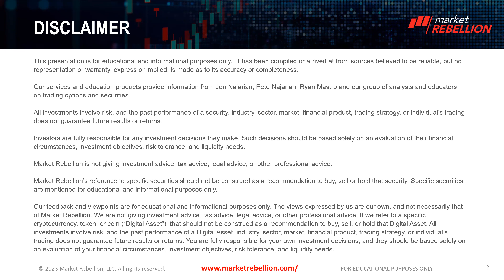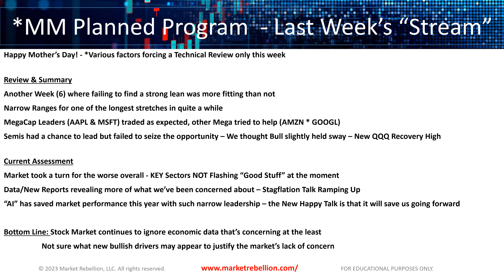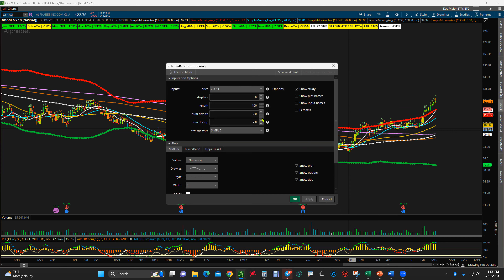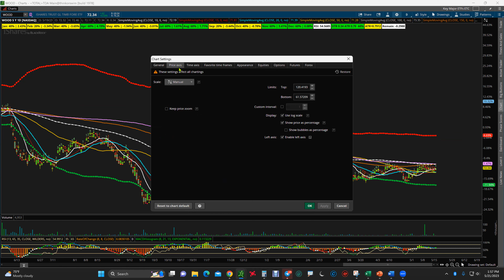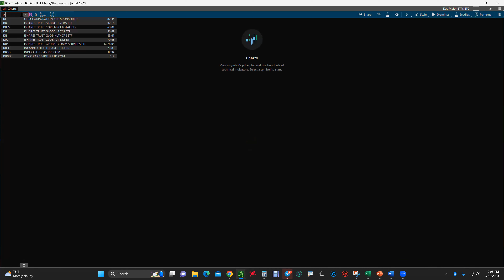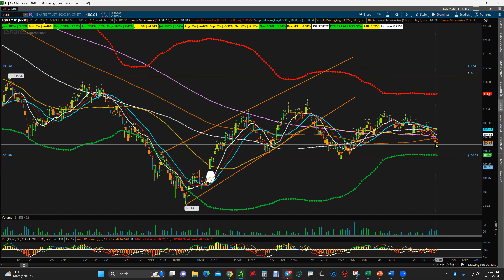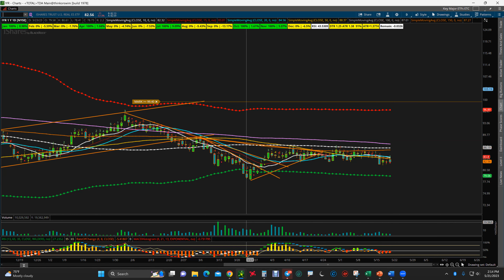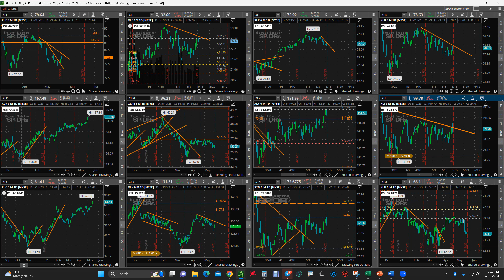Sector Situation - May 21, 2023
Wayne Razzi and/or  Ryan Mastro breaking down the sector movement on what could move this week!

Connect with Wayne Razzi on Twitter @Wayne_Razzi
Connect with Ryan Mastro on Twitter @ryanmastro5

👉 Want more free market intel? Check out Market Rebellion’s Rebel Hub for the biggest stories on market-moving events, how-to trading guides, and the latest in Unusual Option Activity from Jon and Pete Najarian